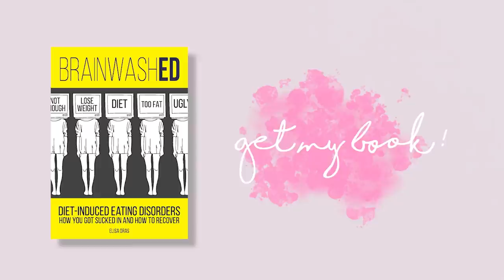Anorexia Recovery // "I Was Bullied For Being Different" // Hanne Arts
Hanne Arts is an anorexia survivor and in this video interview, she shares her anorexia recovery story. We talk about extreme hunger in eating disorder recovery, her weight gain struggles, recovery bloating, uncomfortable digestive issues, water retention, self-love and so much more!